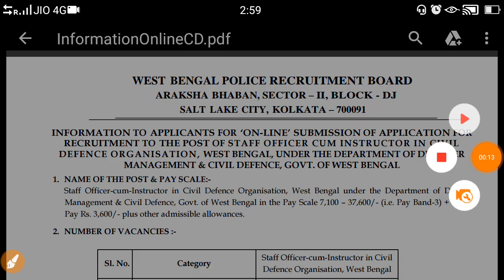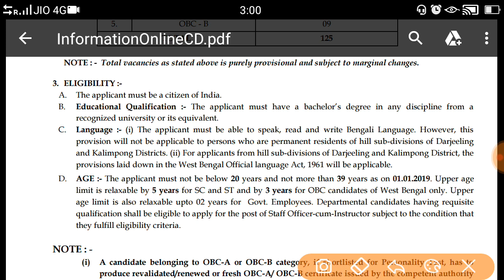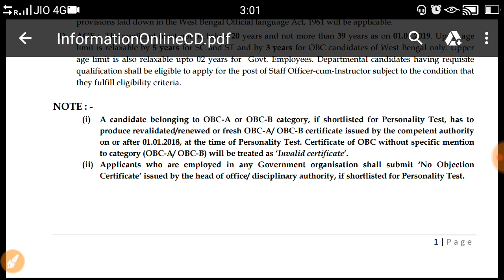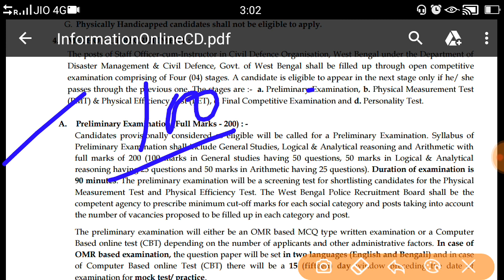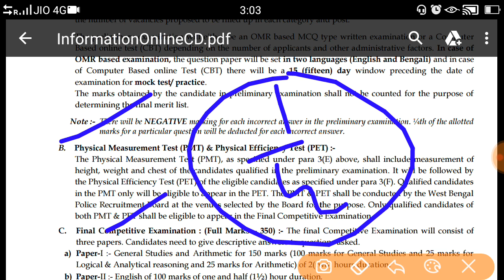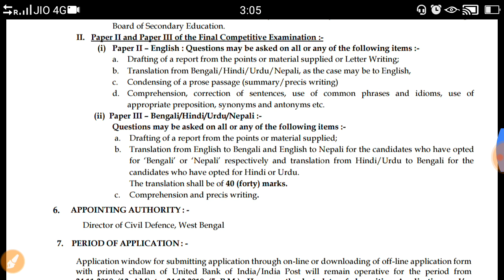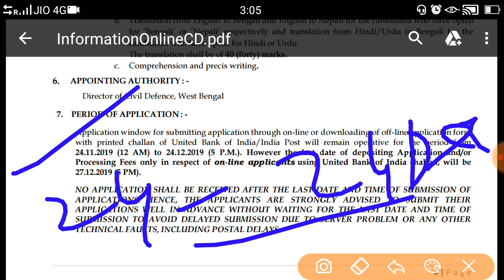WB POLICE RECRUITMENT ।। Full NOTIFICATION ।। Staff officer cum instructor in CIVIL Defence ।।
WB POLICE RECRUITMENT ।।Staff officer cum instructor in CIVIL Defence ।।

TELEGRAM CHANNEL link - GK MANIA 📚
Online YOUTUBE CHANNEL FOR COMPETITIVE EXAMS. ( বাংলা)